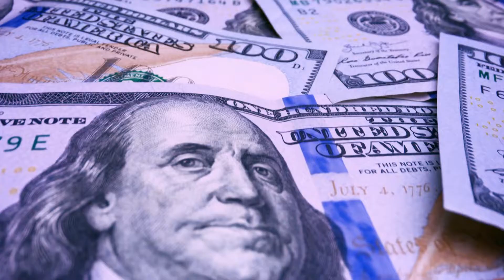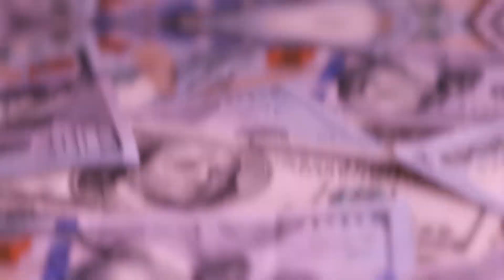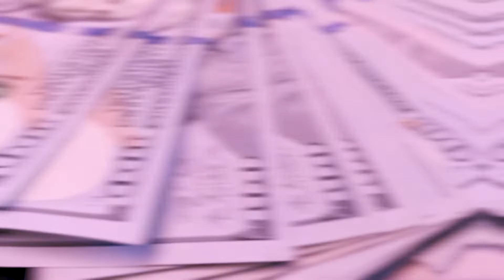5 Most Expensive Things Owned By The Rothschilds!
5 Most Expensive Things Owned By The Rothschilds!

Hi there, and welcome to The Limitedless Luxury! The Rothschild family is a wealthy Ashkenazi Jewish family originally from Frankfurt. With their diverse buusinesses and strong ties to billionaires, it's no surprise they get to live a life of luxury. So in this video, we will take a look at the most expensive things they own.